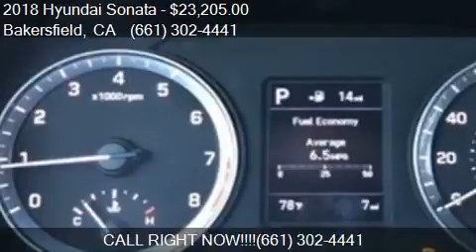2018 Hyundai Sonata SE for sale in Bakersfield, CA 93313 at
This 2018 Hyundai Sonata SE is for sale in Bakersfield, CA 93313 at Bakersfield Hyundai.

Engine: 2.4L I4
Transmission: Automatic 6-Speed
Color: Machine Gray
Mileage: 7
Contact Bakersfield Hyundai 5300 Wible Rd Bakersfield, CA 93313 to test drive this 2018 Hyundai Sonata SE today.